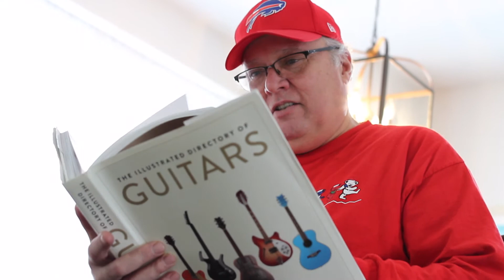Christmas with Connor